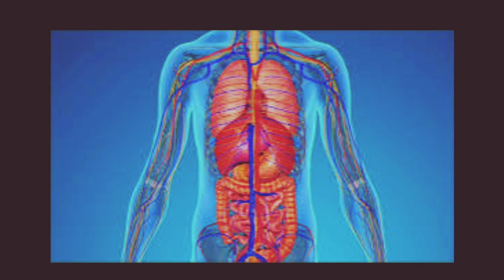ಖಾಲಿ ಹೊಟ್ಟೆಯಲ್ಲಿ 21 ದಿನ ತನಕ ಬಿಸಿ ನೀರು ಕುಡಿದ್ರೆ ಏನಾಗಬಹುದ?